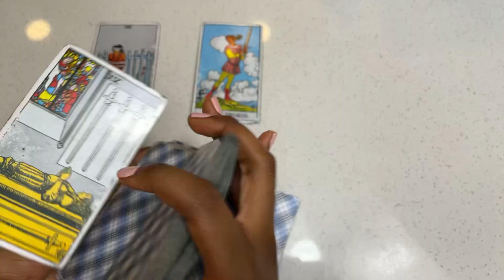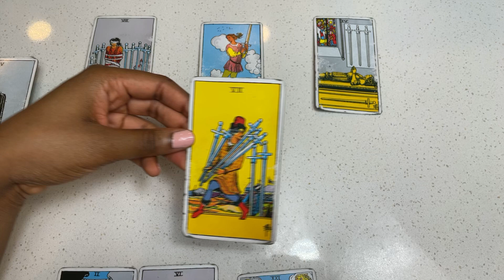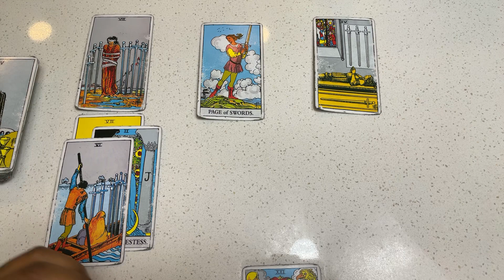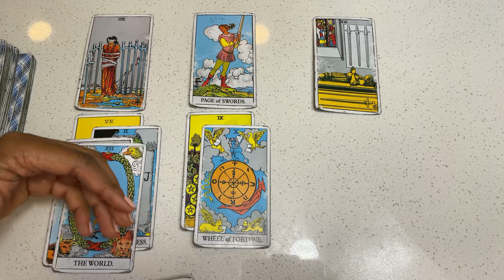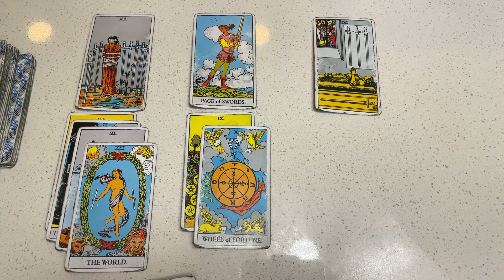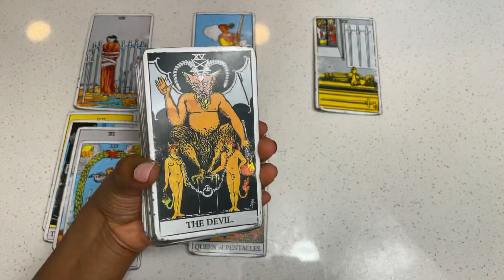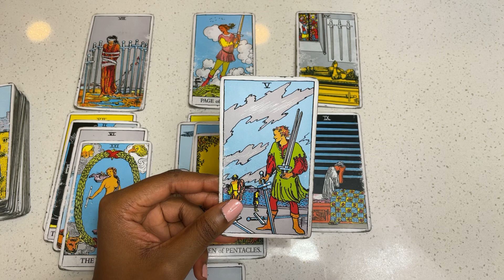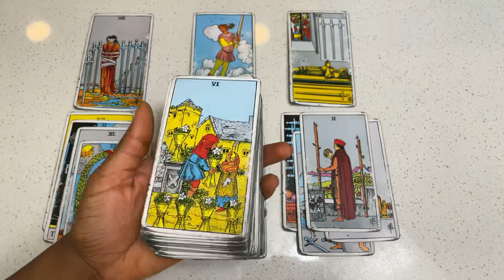Libra, They’re Being Haunted By What They Did To You. So Much Guilt